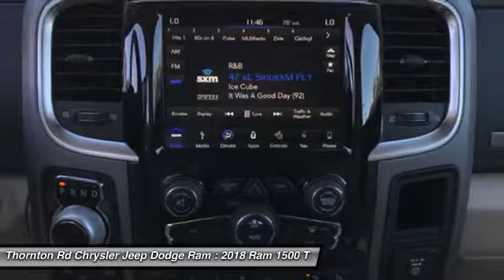2018 Ram 1500 Lithia Springs GA 144988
FALL CLEARANCE SALE!! Factory MSRP: $61,540 $4,912 off MSRP!